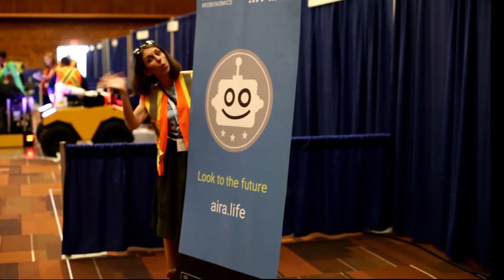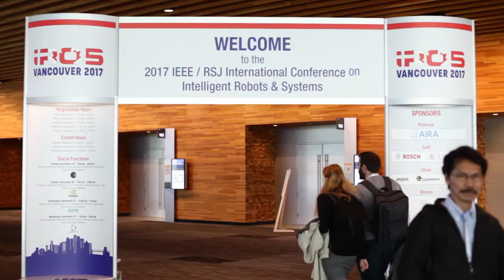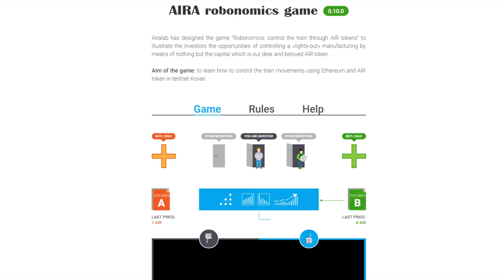AIRA: IROS 2017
We started Rally Show from Vencouver, Canada.